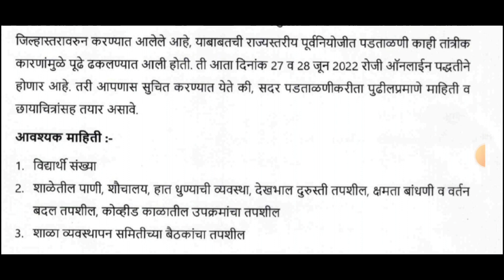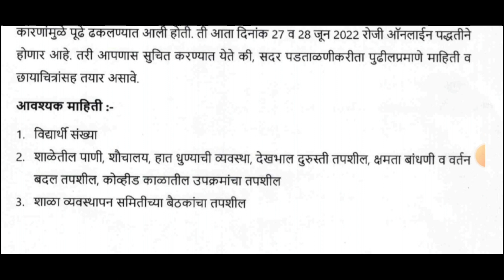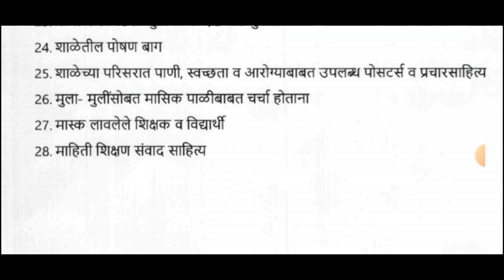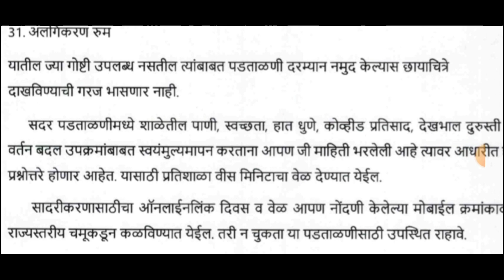स्वच्छ विद्यालय पुरस्कार राज्यस्तरीय मुल्यमापनाकरिता सादरीकरण करणेबाबत 24 जून 22 उपसंचालक पत्र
राज्यातील नवीन शैक्षणिक अपडेटसाठी चँनलला आजच निळ्या लिंकला टच करून स्वतःला अपडेट मिळवण्यासाठी सबस्क्राईब करा बेल ऑल करा सबस्क्राईब एकदाच करावे लागते ताबडतोब नेहमी व्हिडिओ पाहायला मिळेल.